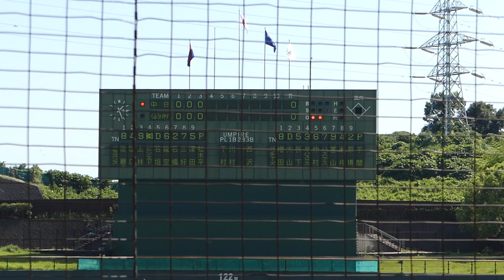2024年9月6日ウエスタンリーグ くふうハヤテ ー 中日・ 石垣 雅海 選手の第2打席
レフト前ヒット